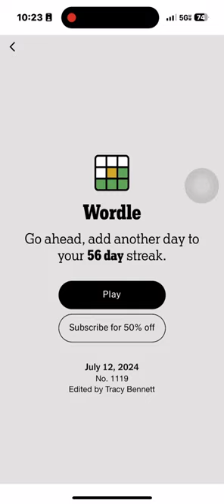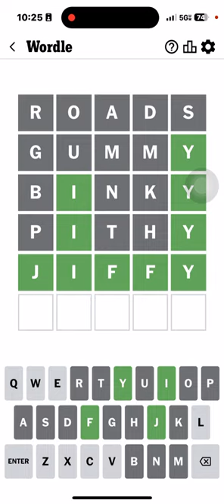Wordle 2024 07 12 - green progression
How was it for you?

I was trying to eliminate vowels with my guesses.